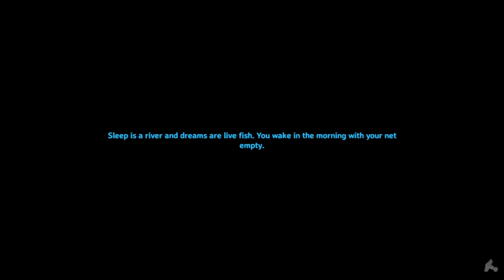Valheim S1 E4: Crypt Keeping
In this episode, we continue to explore the Black Forest in search of crypts.